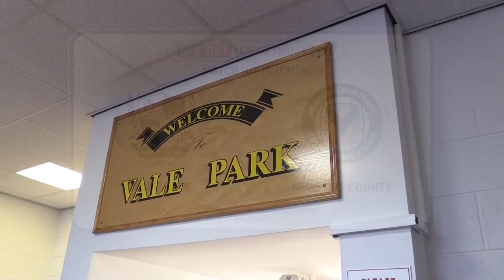Behind the Scenes: Port Vale vs Newport County